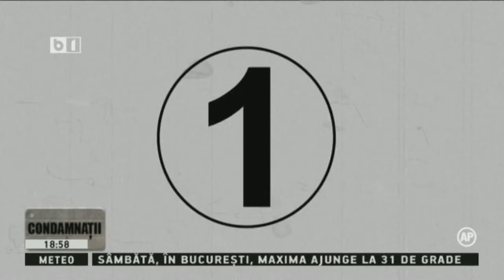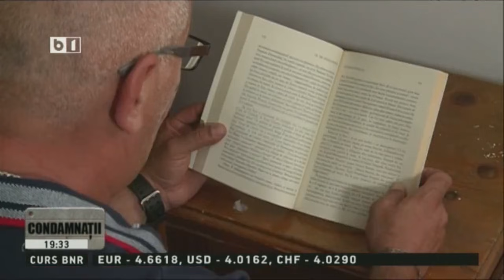CONDAMNATII, 17 iun 2018